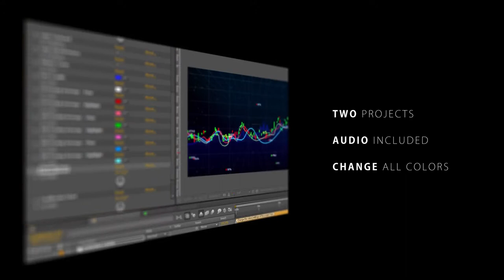Crypto Trading Channel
Whether you are a stock market guru or a crypto currency enthusiast, this logo opener will not let you down! The perfect intro for YouTube channels about finance, stock exchange, crypto, investments, for fintech start-ups, or companies in the financial sector…
The project includes two versions Long & Short to fit all your needs:

    A long intro with 3 subtitles to describe your service, display your logo and showcase your website.
    A short intro to quickly display your logo and amaze your audience in just a few seconds.

The project shows a bullish candlesticks chart forming with moving averages and volume, then the logo pops with a sexy glitch effect, conveying a sense of digital growth and high-tech feeling!